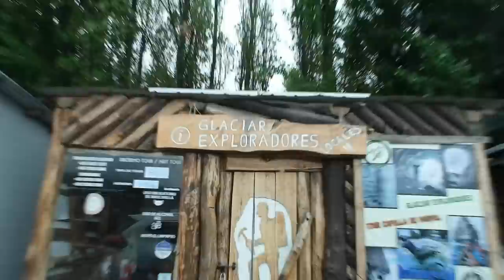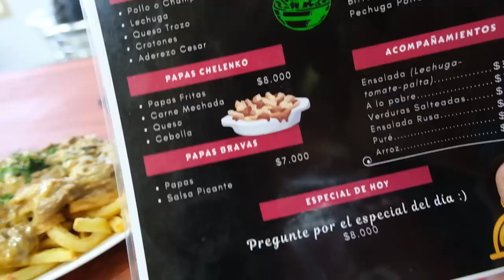Palapinė upėje, kilimėlis kiauras ir kelionių statistika